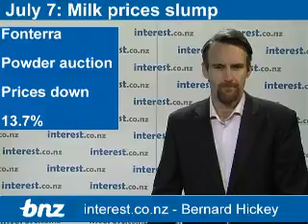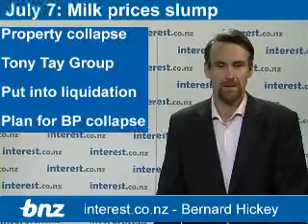90 seconds at 9am: Milk prices slump